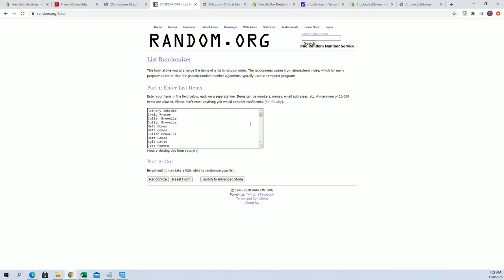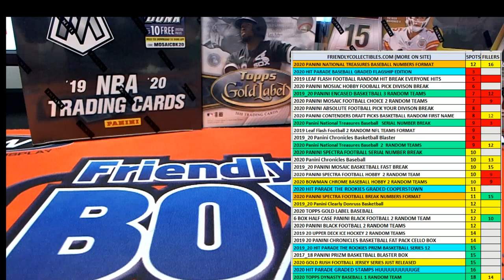2020 Panini National Treasures Baseball ID SNBRKNT301 JULIAN B GIVES CARD AWAY FOR RANDOM